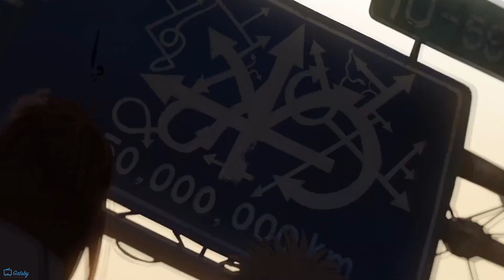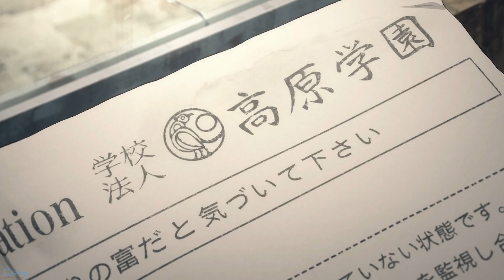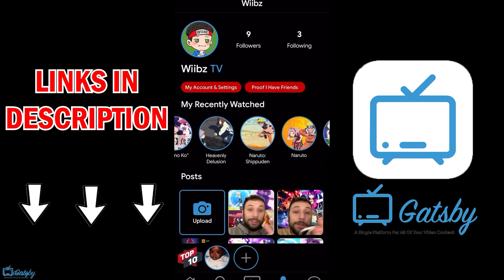The Shocking Secrets Of Heavenly Delusion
Heavenly Delusion is an anime that everyone should be watching, and the fact that their are so many people that haven't is criminal. It has some of the best writing of any mystery series I have seen, with an incredible world and characters to boot. This is an absolute must watch anime.

I hope you enjoyed my review and reactions of Heavenly Delusion and if you did make sure to like and subscribe it really does help me out, and let me know what you thought about the anime down below and I'll see ya in the next one.